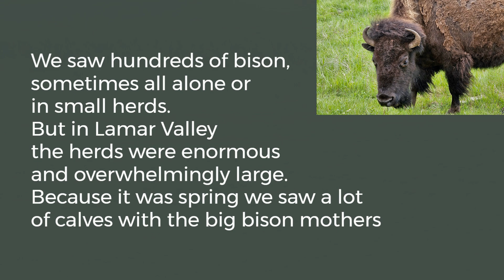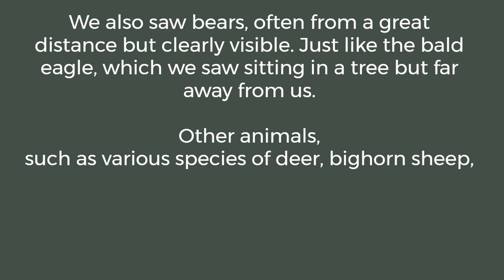Wildlife in Yellowstone National Park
In May 2024 we visited Yellowstone National Park. We saw a lot of wild life. This is a small collection of the animals we saw and managed to capture on film and photo.